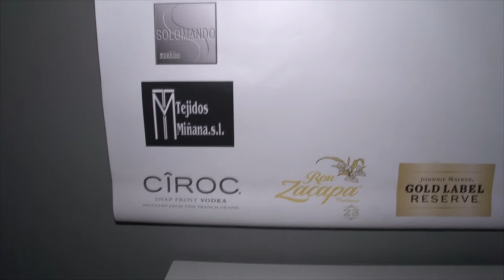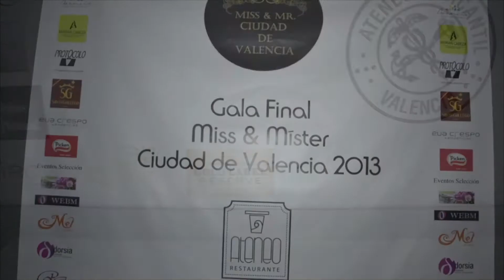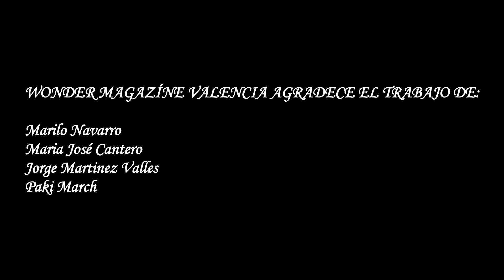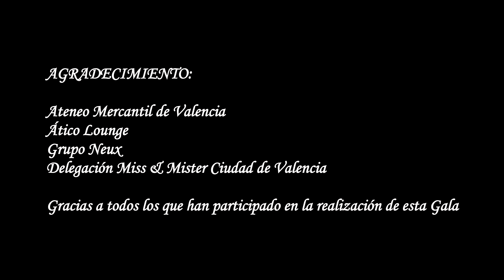Gala Final Miss & mister Ciudad de Valencia 2013 (Video definitivo) WONDER MAGAZÍNE VALENCIA